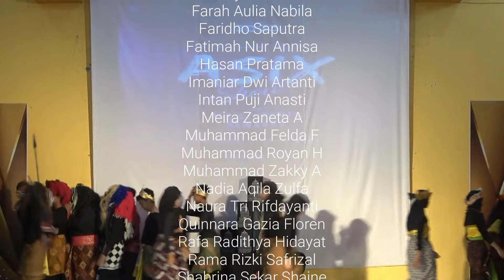Drama Musikal ''Roro Jonggrang''